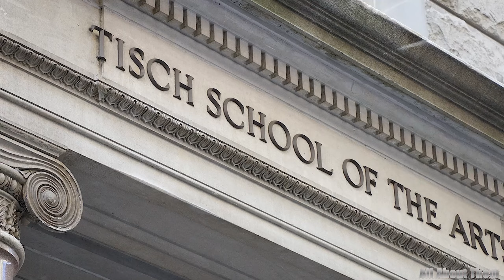Mahershala Ali’s Wife, Children, Real name, Houses, Cars, NET WORTH 2024 and More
Welcome to my sanctuary, where I find solace and inspiration amid the chaos of life. Mahershala Ali, a name synonymous with talent and grace. From his captivating performances on screen to his poised appearance behind the camera, this Academy Award-winning actor has captured the hearts of millions worldwide. But what lies beyond the silver screen? In this video we will delve into Mahershala Ali's lifestyle, discovering his net worth, his exquisite mansion and the nature of his success. Let's dive in now.